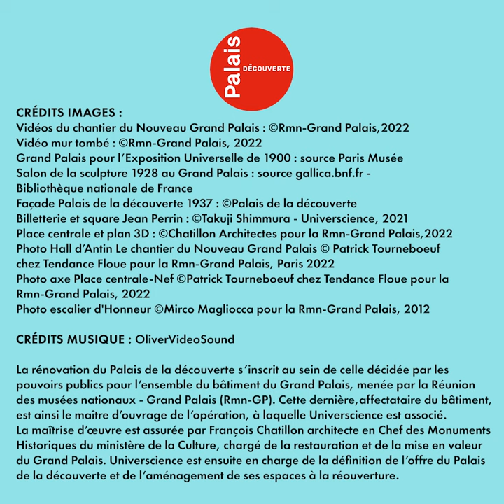La réouverture d'une perspective historique - Chroniques du Palais de la découverte - Épisode 11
Sortez vos casques et vos chasubles !
On part pour une visite du chantier du Palais de la découverte !
Et on commence par revenir sur l’un des évènements de ce chantier : la réouverture d’une perspective historique !
Ça donne envie d’en voir plus, non ?
CRÉDITS Images :
Vidéos du chantier du Nouveau Grand Palais : ©Rmn-Grand Palais,2022
Vidéo mur tombé : ©Rmn-Grand Palais, 2022
Grand Palais pour l’Exposition Universelle de 1900 : source Paris Musée Salon de la sculpture 1928 au Grand Palais : source gallica.bnf.fr - Bibliothèque nationale de France
Façade Palais de la découverte 1937 : ©Palais de la découverte Billetterie Palais de la découverte et square Jean Perrin : ©Takuji Shimmura - Universcience, 2021
Place centrale et plan 3D : ©Chatillon Architectes pour la Rmn-Grand Palais, 2022
Photo Hall d’Antin Le chantier du Nouveau Grand Palais © Patrick Tourneboeuf chez Tendance Floue pour la Rmn-Grand Palais, Paris 2022.
Photo axe Place centrale-Nef ©Patrick Tourneboeuf chez Tendance Floue pour la Rmn-Grand Palais, 2022.
Photo escalier d'Honneur ©Mirco Magliocca pour la Rmn-Grand Palais, 2012
La rénovation du Palais de la découverte s’inscrit au sein de celle décidée par les pouvoirs publics pour l’ensemble du bâtiment du Grand Palais, menée par la Réunion des musées nationaux - Grand Palais (Rmn-GP). Cette dernière, affectataire du bâtiment, est ainsi le maître d’ouvrage de l’opération, à laquelle Universcience est associé. La maîtrise d’œuvre est assurée par François Chatillon architecte en Chef des Monuments Historiques du ministère de la Culture, chargé de la restauration et de la mise en valeur du Grand Palais. Universcience est ensuite en charge de la définition de l’offre du Palais de la découverte et de l’aménagement de ses espaces à la réouverture.

Besoin d'idées de sorties et d'activités en famille ? Venez donc aux Étincelles du Palais de la découverte, musée scientifique parisien depuis 1937, pour assister, pendant les travaux de rénovation qui dureront jusqu'en 2025, aux exposés et séances de Planétarium par des médiatrices et médiateurs scientifiques passionnés et passionnants... Mathématiques, Physique, Chimie, Sciences de la Vie, Géosciences, Astronomie/Astrophysique, Informatique et Sciences du Numérique.